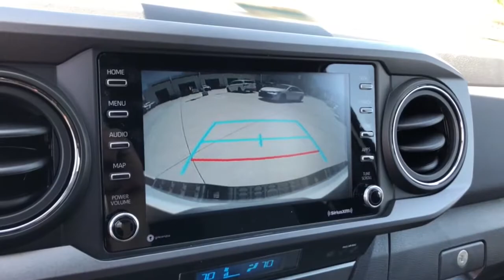2021 Toyota Tacoma 2WD Westminster, Costa Mesa, Garden Grove, Long Beach, Huntington Beach, CA 20519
New 2021 Toyota Tacoma 2WD available in Huntington Beach, California at Toyota of Huntington Beach. Servicing the Costa Mesa, Garden Grove, Long Beach, Huntington Beach, CA area.
2021 Toyota Tacoma 2WD TRD Sport - Stock#: 205195 - VIN#: 3TMBZ5DN7MM030603